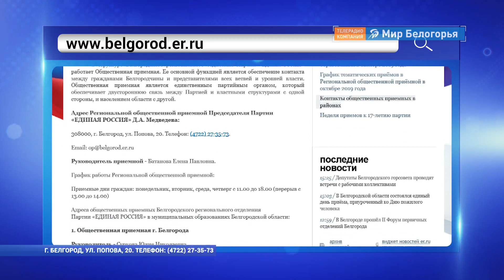Елена Батанова провела личный прием граждан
Сегодня начальник регионального управления социальной защиты населения Елена Батанова провела личный прием граждан. Жители Белгорода и отдаленных районов задавали как бытовые вопросы, так и острые, связанные с социальной помощью. Каждое такое обращение представители соцзащиты рассматривают в течение двух дней и обязательно берут под особый контроль, подключая для их решения администрации районов, органы исполнительной власти, а иногда и благотворительные организации.